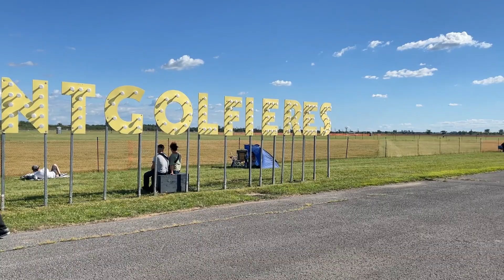Amazing 2022 International Balloon Festival of Saint-Jean-sur-Richelieu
The International Balloon Festival of Saint-Jean-sur-Richelieu is the largest hot air balloon festival in Canada. It is held each August in Saint-Jean-sur-Richelieu, Quebec, about 40 minutes southeast of Montreal and about halfway between Montreal and Vermont.

The festival is situated at the Saint-Jean Airport and weather permitting (no storm activity detected within range, 50 km (31 mi), and winds above 12 km/h (7.5 mph)), there are two flight launches each day: a morning flight at 6:00 am and an evening flight between 6:00 and 7:00 pm. Other festival activities include amusement rides, musical and comedy shows and "Nuits magiques" (tethered night flights).